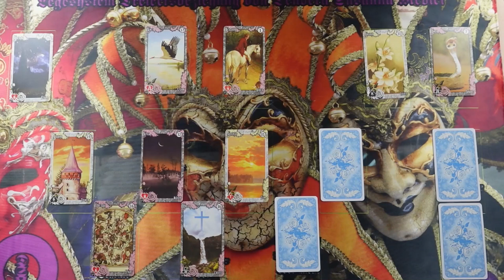Ott marad a nőnél, vagy téged választ? Hármas kapcsolat